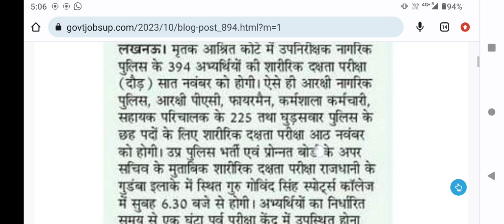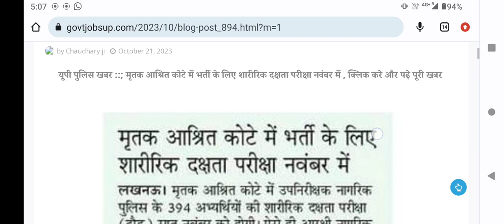यूपी पुलिस मृतक आश्रित भर्ती 2023, Up police mritak ashrit bharti 2023, up police mritak ashrit2023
UP Police constable 52699 bharti 2023,up पुलिस कांस्टेबल 52699 भर्ती 2023,up police new bharti 2023
up police bharti update 2023, up police,up police  new bharti 2023